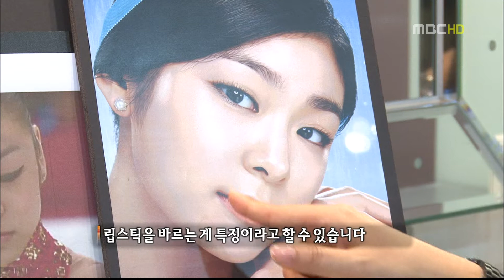20120706 232714Kim Tae Hee